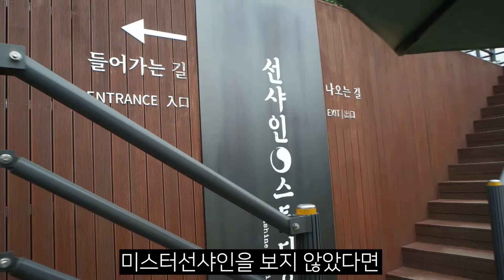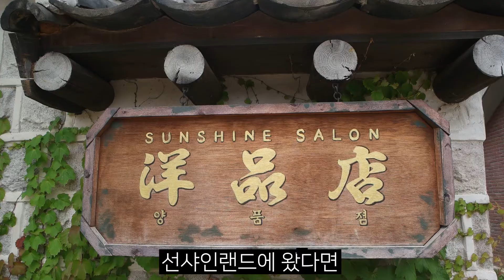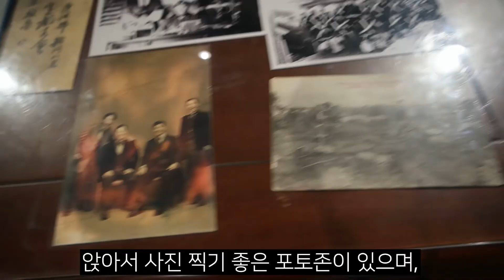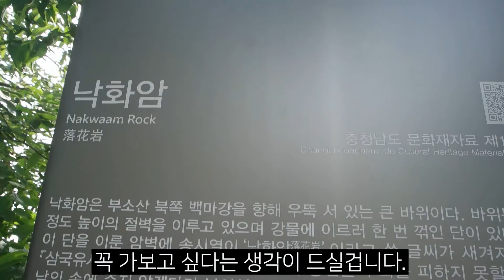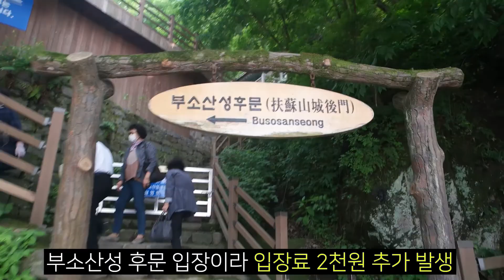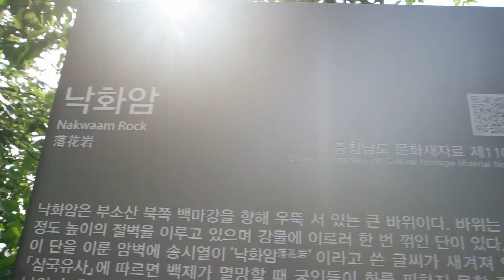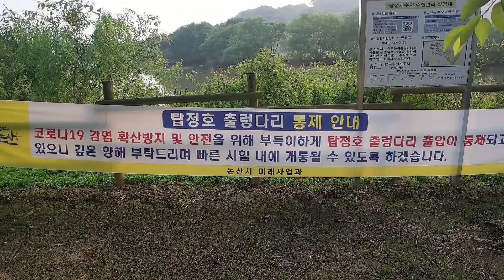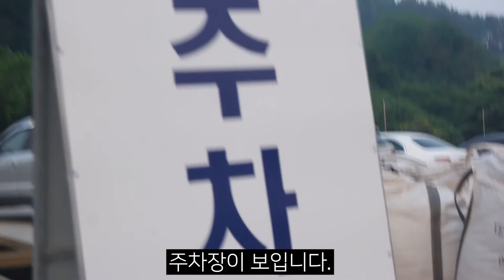논산 / 부여 당일치기 여행 쌉가능 코스 안내 (선샤인랜드 / 궁남지 / 정림사지 / 부소산성 / 구드래나루터 / 낙화암 / 탑정호 음악분수) 논산여행 부여여행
안녕하세요~
논산, 부여를 조금 힘들긴 하지만 당일치기로
하루 가득채워 여행을 다녀왔는데요
충분히 가능하다는 걸 보여드리고 싶고

논산 여행지, 부여 여행지를 지도로 정리해놨으니
원하시는 취향에 맞춰 일정을 짜는데도 도움이 되셨으면 좋겠습니다!

00:00 Intro
00:19 선샤인랜드
02:51 반월 소바
03:29 궁남지
04:10 구드래 나루터, 부소산성, 낙화암
06:50 정림사지 5층석탑
07:07 탑정호 (수변생태공원, 음악분수)